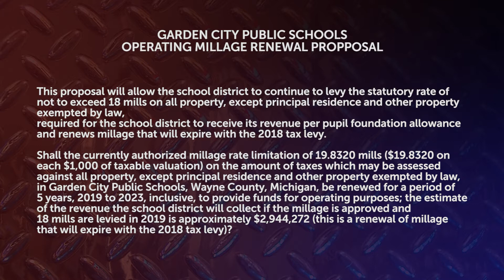Omni Edition Garden City: Garden City Public Schools Operating Millage Renewal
On November 7, Garden City residents will be asked to vote on a renewal of the Garden City Public Schools Non-Homestead millage for a period of five years.  Garden City Public School's Superintendent Derek Fisher and GC School's Chief Financial Officer Drew McMechan offer information on the renewal.